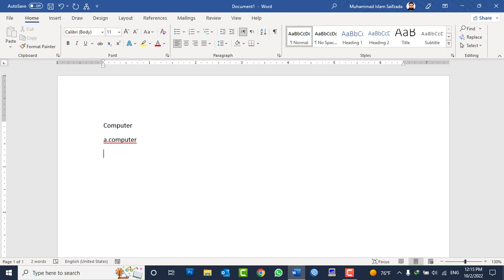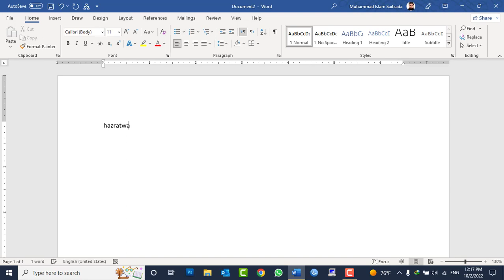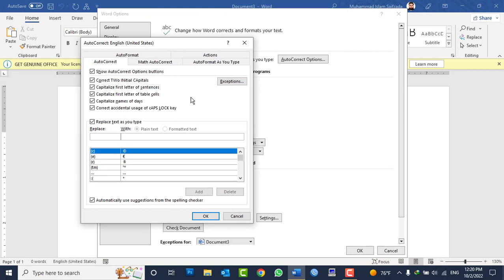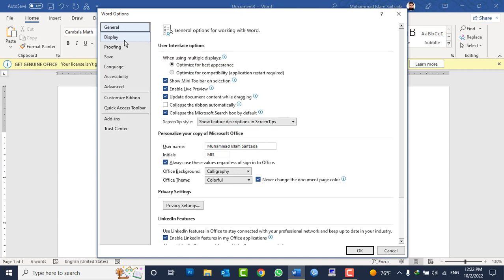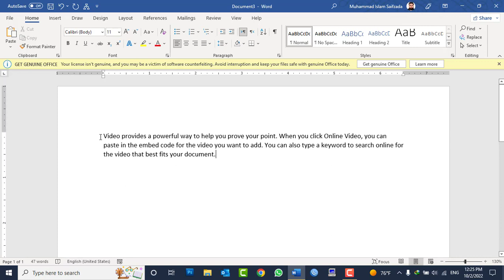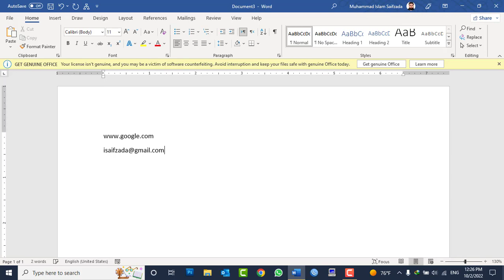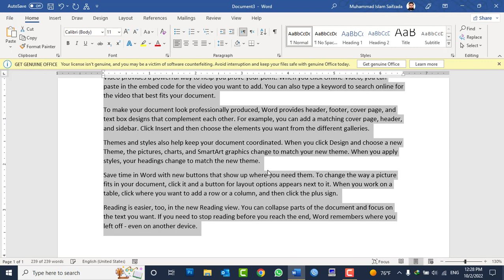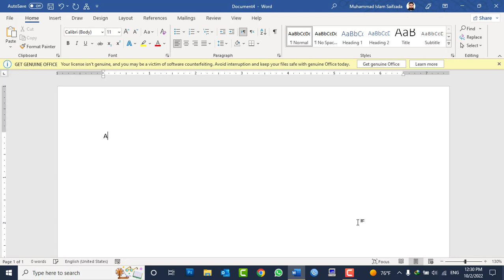MS WORD 2021 Tutorials in Pashto - Lesson No 32 MS WORD Options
In this video you will learn All About MS WORD AutoCorrect Options